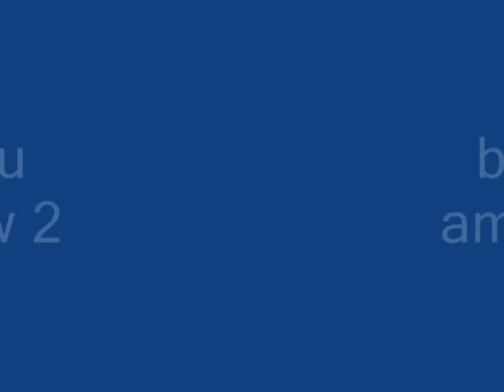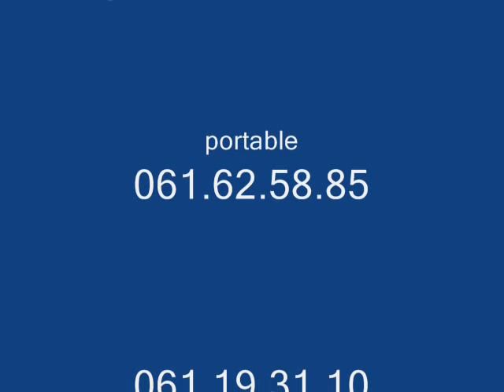ben hamou amarg show 2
music amazigh 100% maroc'1 traditionel
chant ben hamou
album (orid anortmatalt)